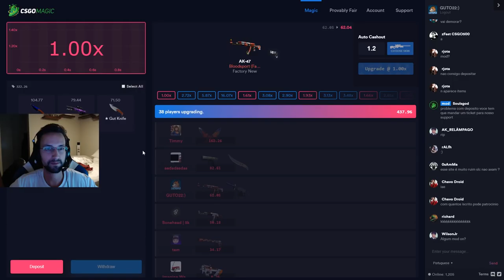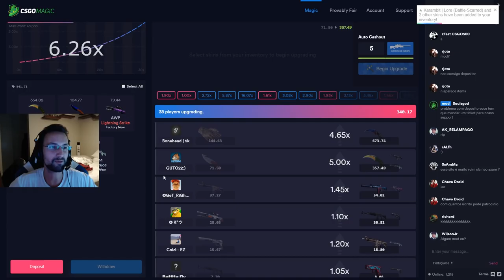4K MUITO LEGIT | DETONA GUTO22